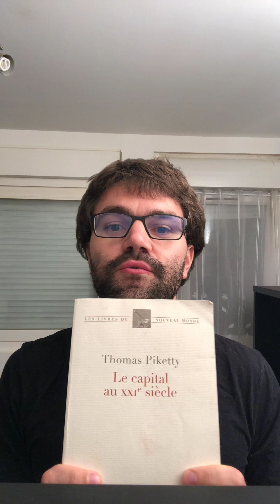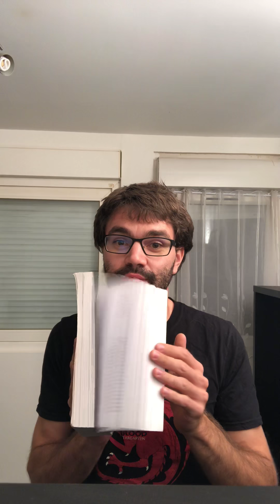fiche 4 : Les structures sociales partie 3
Mendras et la toupie.